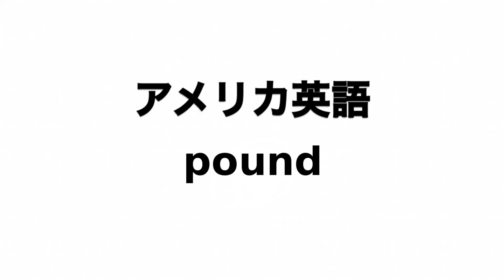英単語 pound 発音と読み方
英単語poundの発音動画です。

イギリス英語での発音記号は「paʊnd」でアメリカ英語での発音記号は「paʊnd」です。